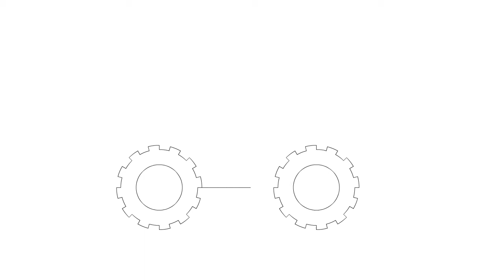Hot Wheels Driving on The Freeway CRASH!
Hot Wheels stop motion animation, a car crashes and a handy tow truck helps it out; spin around with Captain America and Catwoman, drawing a dump truck and fire truck.